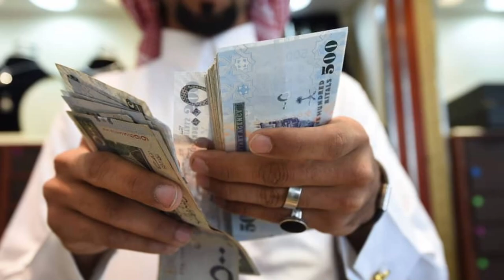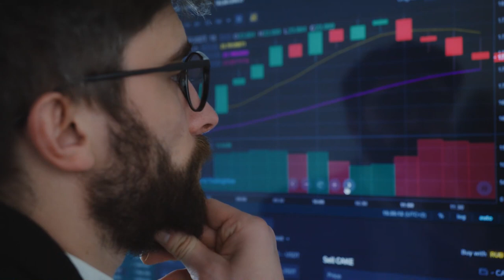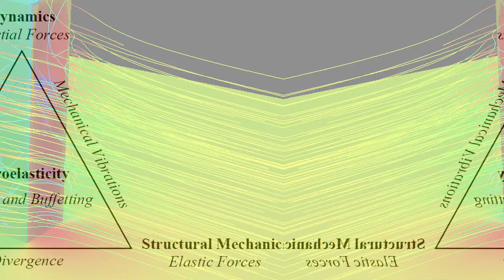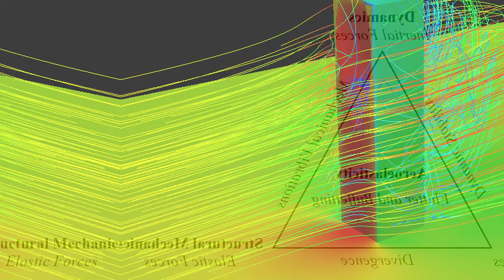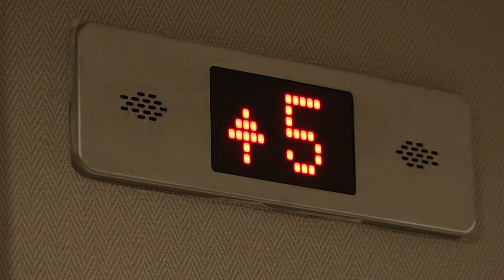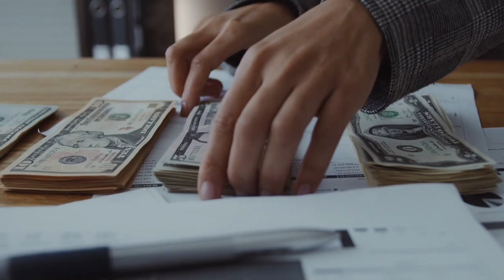Jeddah – Tower of Luxury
Jeddah is a beautiful city full of luxury and mega projects. If you're looking for a luxurious destination, look no further than Jeddah, not too far from Dubai Creek Harbour!

In this video, we'll take you on a tour of the Tower of Luxury, one of Jeddah's most famous landmarks. This tower is packed full of luxury, including a spa, a restaurant and a casino. If you're interested in visiting Jeddah, be sure to check out this video!

Get Fluent, Stay Fluent!